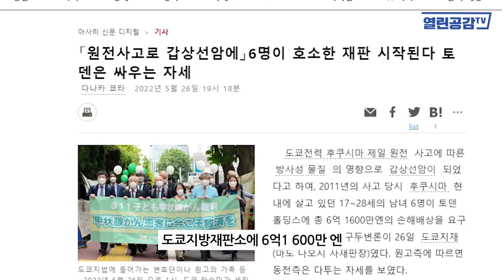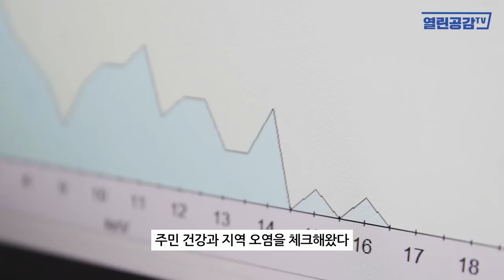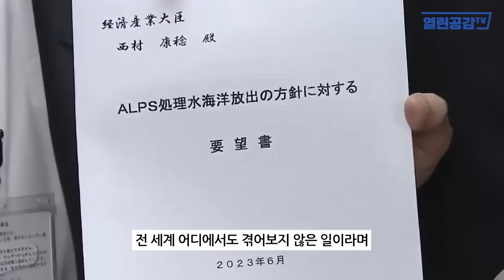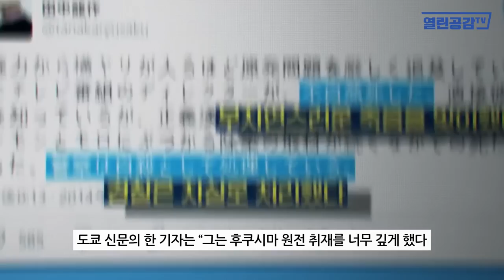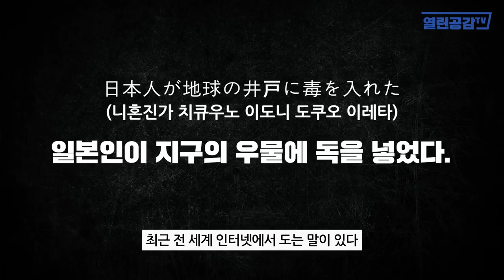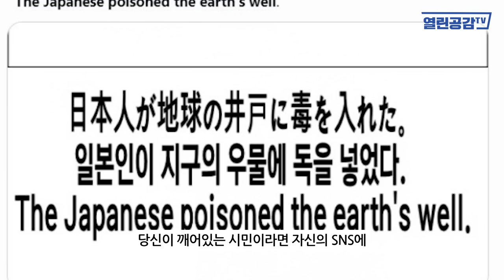[월요보도] ‘일본기자의 죽음!’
◼ 열린공감TV 정기후원 및 변호사비 후원 계좌 : 국민은행 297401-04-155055